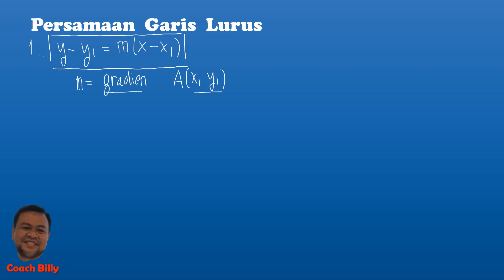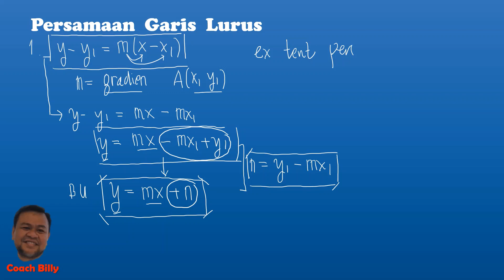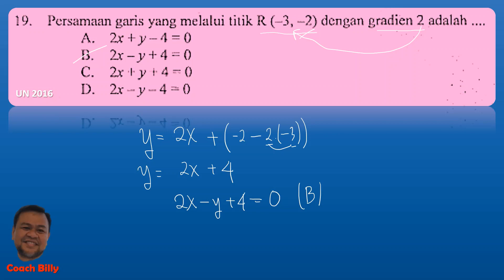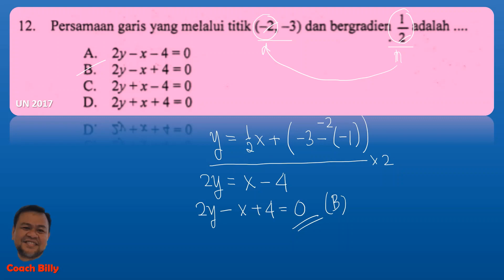[Magasing] Wah! Persamaan Garis Lurus jadi Sederhana!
Halo Smart Generation, salam Fabulous!

Kembali lagi di salah satu segmen terfavorit, yaitu Magasing!

Di Episode kali ini, Coach Billy kembali hadir, untuk menyederhanakan konsep Persamaan Garis Lurus, jenjang SMP, yang selalu keluar di Ujian Nasional tahun tahun sebelumnya

Yuk sama-sama kita ikuti coach Billy mengulik konsepnya.

Selamat menikmati, salam Fabulous!